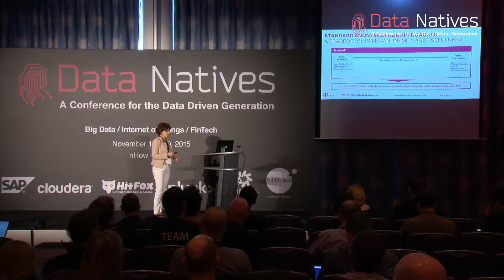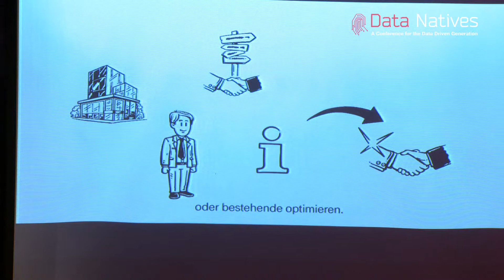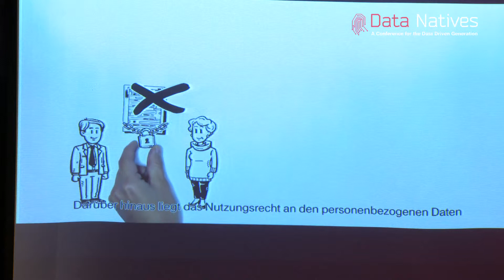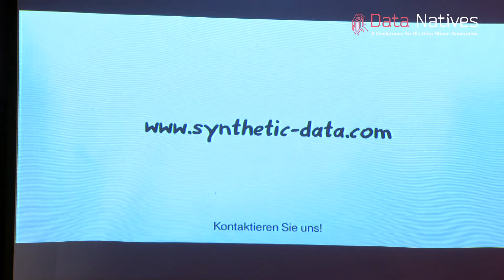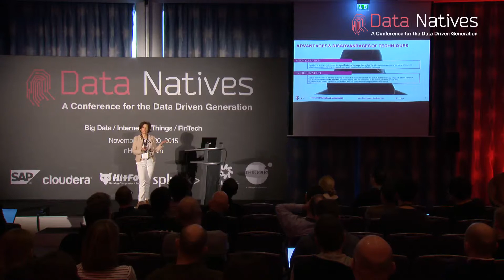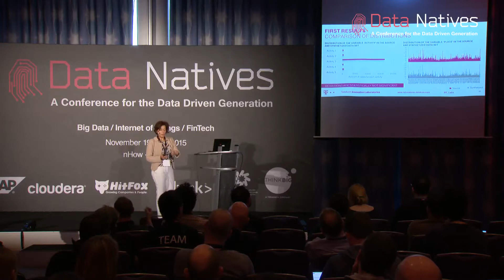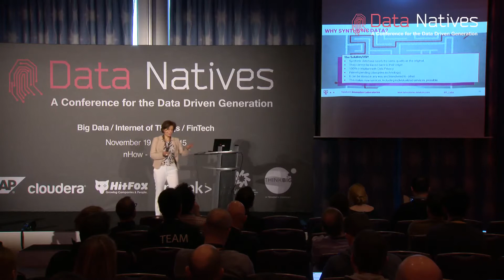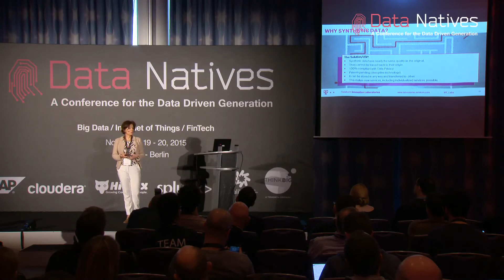"Future Analytics - Fabrication of Synthetic Data", Dr Susan Wegner, VP at Deutsche Telekom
"Future Analytics - Fabrication of Synthetic Data", Dr  Susan Wegner, VP Smart Data Analytics and Communication at Deutsche Telekom

About the Author:
Dr. Susan Wegner is responsible for the innovation field “Smart Data Analytics & Communications” of Telekom Innovation Laboratories. The focus areas within this field are strategically derived from the key drivers of future telecommunication business: web-based Communication, Big Data and User Driven Innovation.